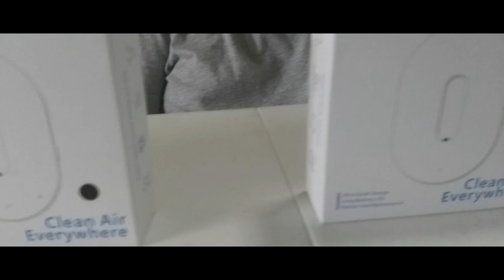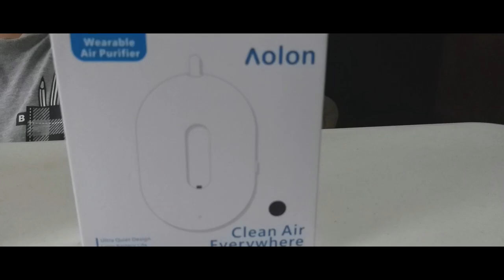VLOG 22 | AIR PURIFIER UNBOXING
AOLON AIR PURIFIER